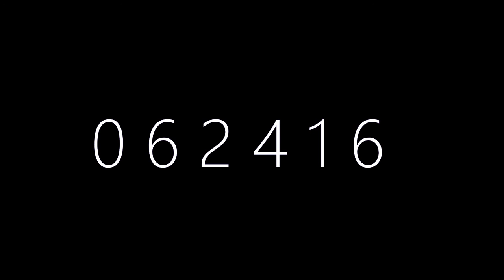DRAGONX BLACK SOLID SNAKE TRAILER + PHILANTHROPY SNIPPET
The Black Solid Snake mixtape release is in the vid! Exercise with EXTREME CAUTION!